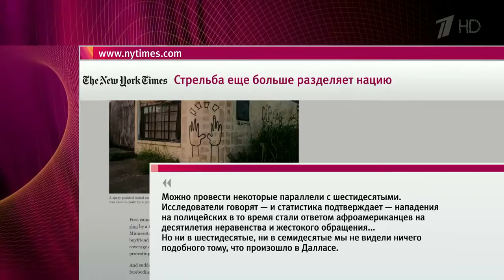Даллас остается на первом месте в заголовках новостей в США